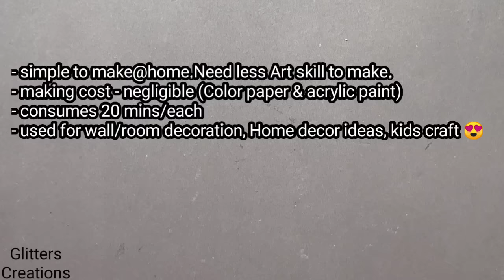Coconut Shell craft ideas/How to make Bird with Coconut shell/Coconut shell Wall hanging making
Video shows the easy Coconut shell craft ideas.How to make Bird using coconut Shell.The same can be used for Wall hanging Purposes.Best Craft ideas for Kids.The craft is been made in easy steps.
Try this Coconut shell craft ideas at Home.Best and easy Craft ideas at Cheap cost to make.

You can BUY Materials i used in this craft (BEST PRICE AND QUALITY)

GLUE GUN  (Get 5% offer through this link) limited period

Small Glue Gun with Glue sticks (Rs.206)

Ultra Bond glue gun sticks premium quality 25 sticks ( Rs. 226)

Paint i used(Acrylic paint) MUST  BUY Best price ever

COLOUR PAPER 100 Assorted papers for craft( Rs.96)

 Multipurpose Scissors

COCONUT shell premium quality

Glitterfoam sheet

NEW TREND Hologaphic sheet